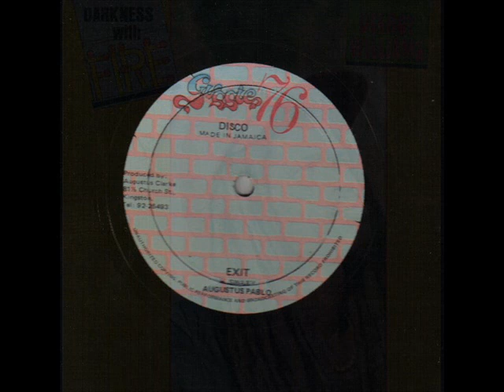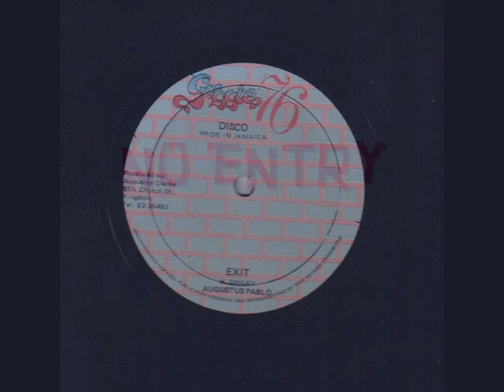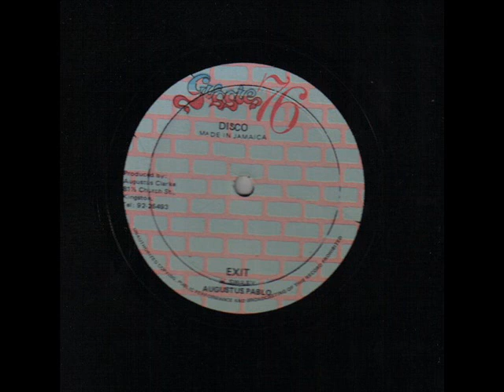Delroy Williams - Think twice (Dubplate style Ft Augustus Pablo's No Entry) Roots dub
Delroy Williams - Think twice Ft Augustus Pablo's No Entry. Gussie Clarke productions.